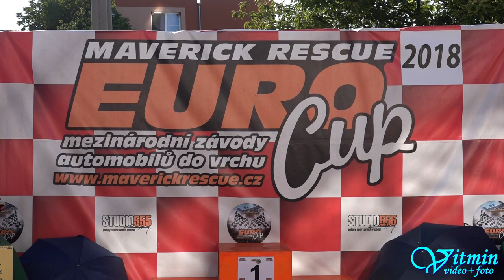Milan Štěpánek - BMW 1,8 is - 20. Slovácký kopec - Násedlovice 2018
Milan Štěpánek si dojel v neděli na trati v Násedlovicích při 20.ročníku Slovácký kopec pro krásné třetí místo ve třídě HA1 2000.